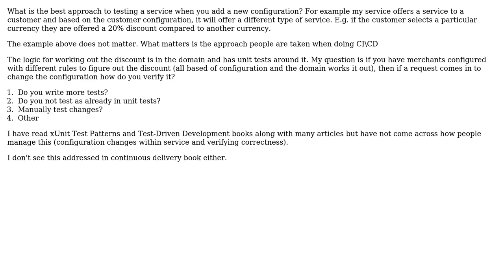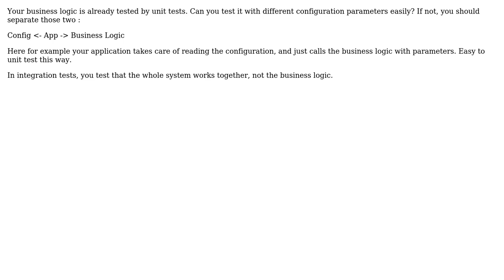Software Engineering: How to test configuration changes in a service? (2 Solutions!!)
Software Engineering: How to test configuration changes in a service?